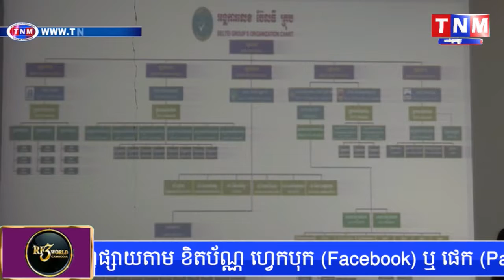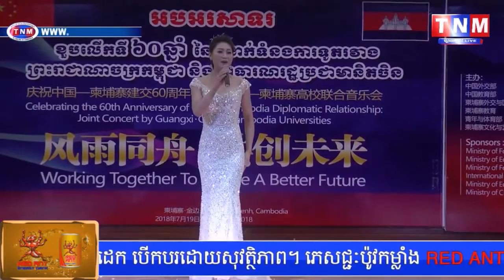សាកលវិទ្យាល័យ ប៊ែលធី អន្តរជាតិ សហការជាមួយសាកលវិទ្យាល័យ សិល្បៈ ខេត្តក្វាងស៊ី